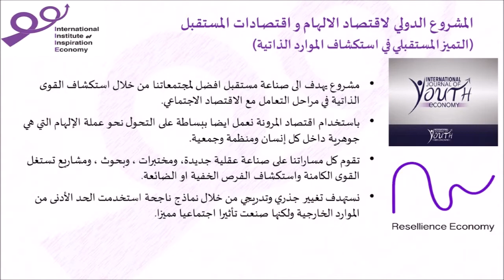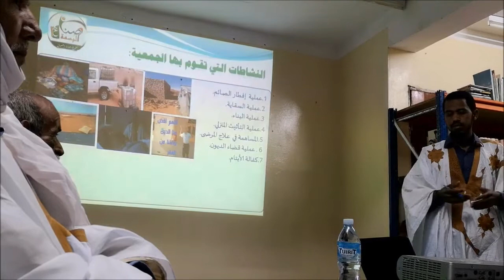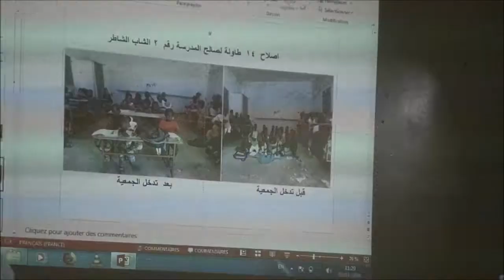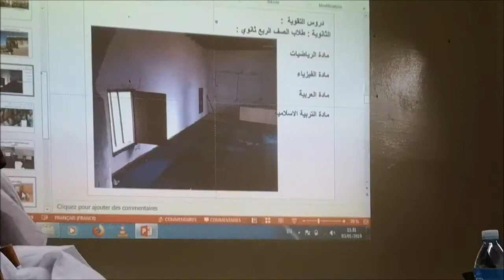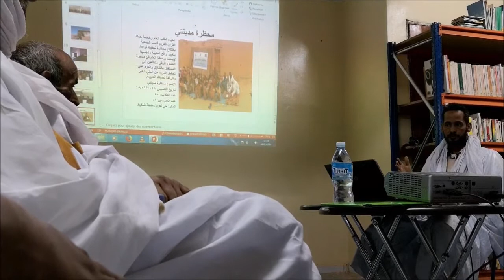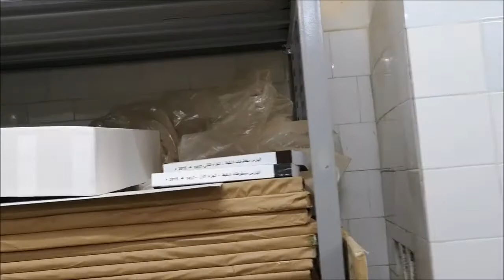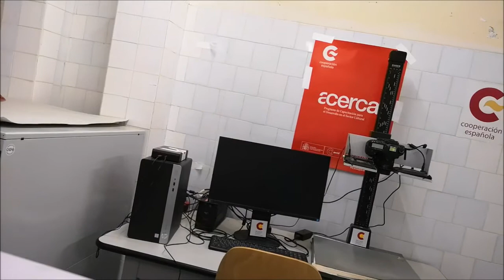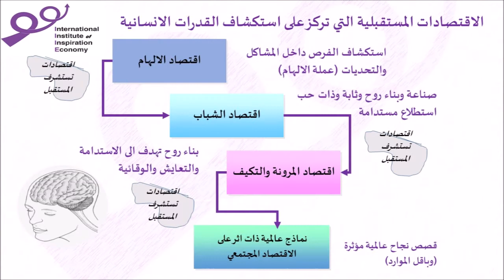تحديات العمل التطوعي في شنقيط - موريتانيا - د محمد بوحجي 1/ 3/ 2019